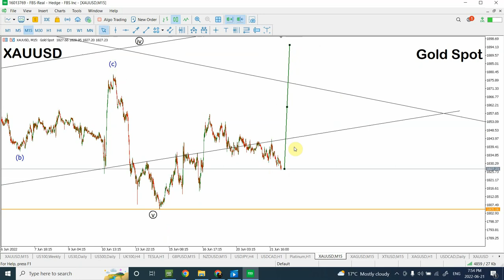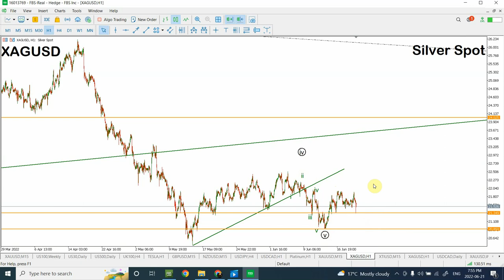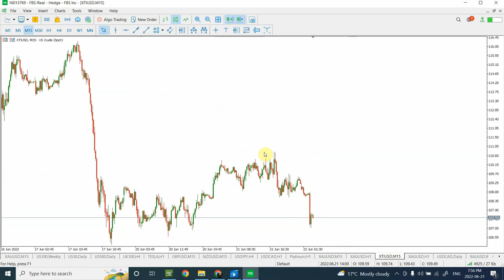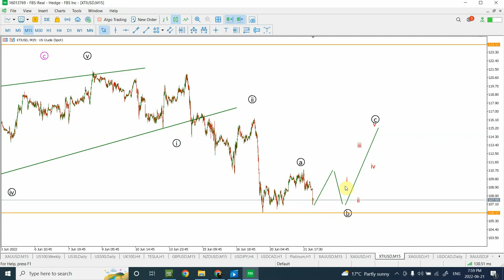Technical analysis of Gold, Silver and Crude Oil | June 22 2022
Technical analysis of Gold, Silver and Crude Oil